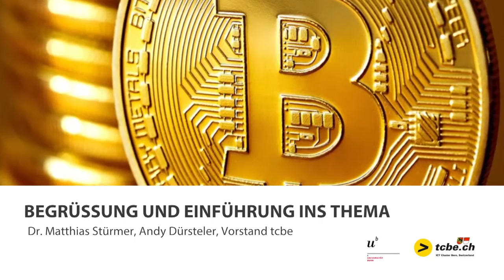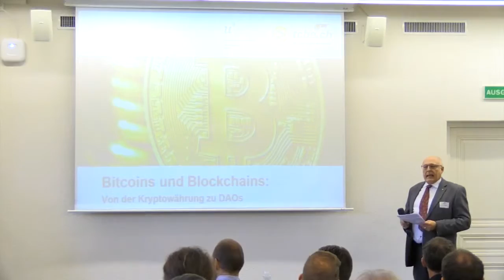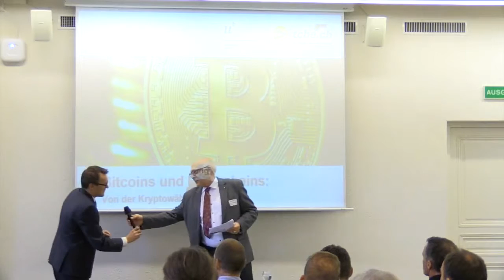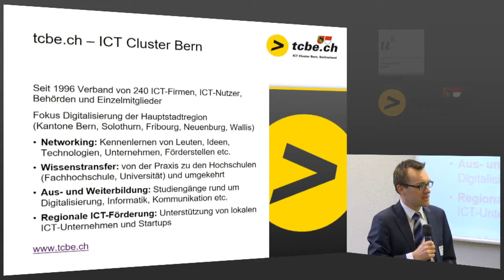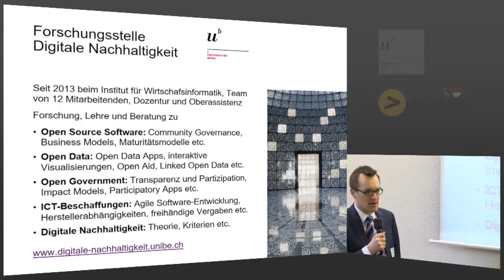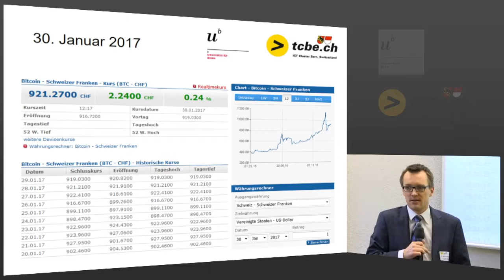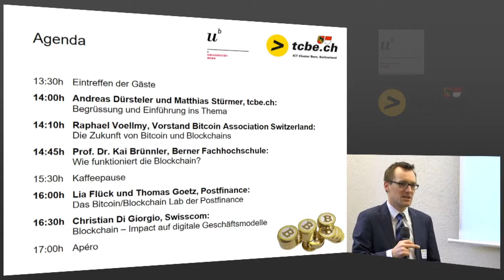Bitcoins und Blockchains - Begrüssung Matthias Stürmer und Andreas Dürsteler tcbech